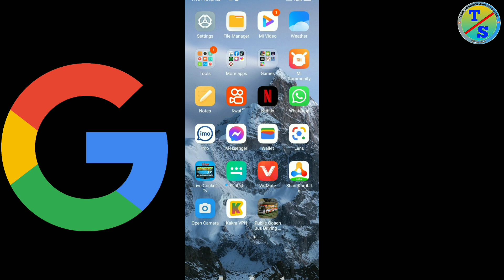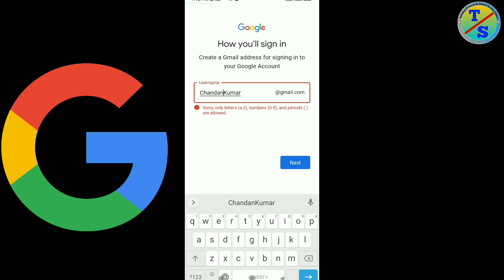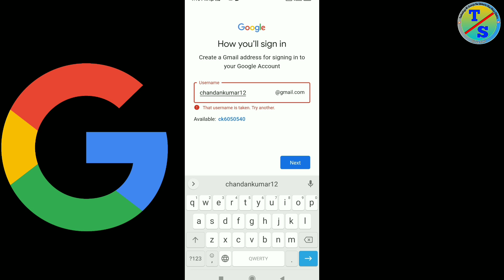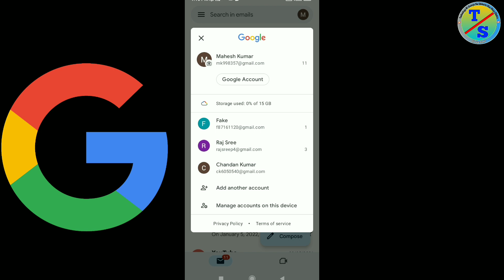Email id kaise banaye | New email id kaise banaye | email id kaise banaen -Gmail id kaise banaye2023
हैलो दोस्तो मेरा नाम Sanni Kumar Gupta है | और मैं उत्तर प्रदेश के बलिया जिले मे रहता हूँ |  मेरा ये नया चैनल है, इसलिए मुझे आपके प्यार और सहयोग की बहुत जरूरत है | इस चैनल पर मैं आपके लिए 𝙔𝙤𝙪𝙏𝙪𝙗𝙚 से 𝙍𝙚𝙡𝙖𝙩𝙚𝙙 𝙏𝙞𝙥𝙨 𝘼𝙣𝙙 𝙏𝙧𝙞𝙘𝙠𝙨  की वीडियो बनाता हूँ |

Dosto Aaj ki is Video Me Maine Apko Bataya Gmail id kaise banaye2023   Ke Bare Me Bataya- Apko Ye Video Bahut Pasand Aayegi... Thanks you so Much...

:- Ye Sab Equipment Purchase Kar Sakte Hai -:

1. Boya mic price

2. Camera Canon 200D Mark 2

3. 2nd Camera Canon 90D

4. Canon EF 50mm

5. Camera Tripod

6. Tripod For Mobile

7. Vlog Gorilla Pod

8. Ring Light

9. Light Stand (Softbox )

1. Gmail id Banane Ka tarika
2. New Gmail id kaise banaye mobile se 2023
3. Mobile par Gmail id banane ka tarika
4. Mobile se Gmail id kaise banaye
5. Gmail address kaise banaye
6. Gmail id mobile se kaise banaye
7. How to create gmail account
8. Create Gmail account
9. Make gmail id
10. Gmail Banane Ka Tarika
11. Gmail id kaise banti hai
12. Gmail account banane ka tarika